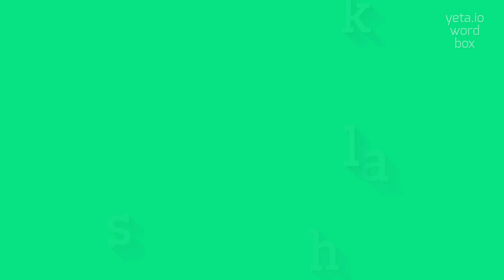How to say "shashlik"! (High Quality Voices)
Watch in this video how to say and pronounce "shashlik"!